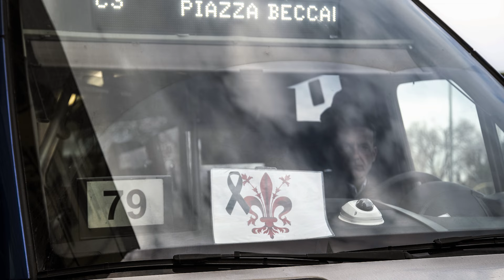Lutto cittadino e regionale per le vittime di via Mariti a Firenze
La città di Firenze si stringe intorno alle vittime del crollo del cantiere Esselunga di via Mariti. Un minuto di silenzio e un simbolico abbraccio a tutti gli operai coinvolti, un abbraccio che comincia con quello del primo cittadino che, impegnato in un viaggio in terra santa, dopo la tragedia è tornato in città con il primo volo utile per stare vicino alle vittime e alle loro famiglie.
La giornata di lutto è estesa anche a tutta la Toscana.
Nell’ordinanza del sindaco si invitano inoltre «tutti gli esercizi commerciali a esporre oggi nelle vetrine un segno di lutto; gli organizzatori pubblici di manifestazioni o spettacoli ad annullare, o rinviare, in segno di rispetto, gli eventi di oggi e domani; le scuole superiori a promuovere autonomi momenti di riflessione e di approfondimento sul tema della sicurezza sul lavoro».
Confcommercio ha chiesto a tutte le attività di Firenze di sospendere oggi l’attività per 15 minuti, dalle 12 alle 12.15, spegnendo le luci e uscendo dai locali per un raccoglimento e una preghiera. Città metropolitana di Firenze e Coni hanno invitato le società sportive di ogni livello ad osservare un minuto di silenzio all'inizio di ogni competizione di sabato e domenica, indossando la fascia del lutto. Listati a lutto anche i mezzi tramvia e AT.
Una ferita indelebile per Firenze che impiegherà tempo per rimarginarsi, ma nel frattempo Comune e Regione si impegnano a fare il possibile per scongiurare altri incidenti del genere.
Laura Bonaiuti